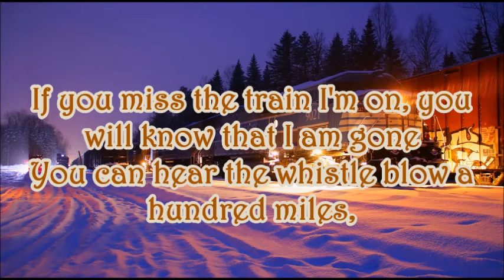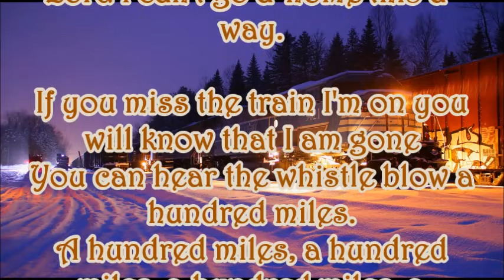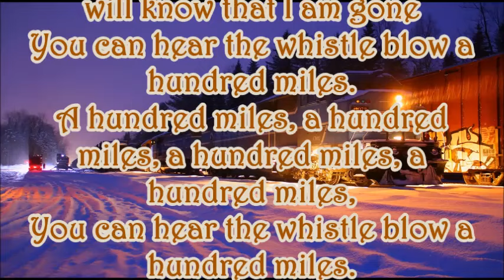Joan Baez 500 Miles + lyrics